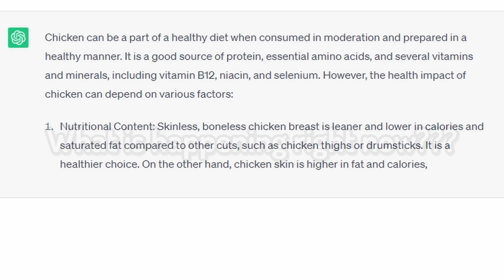Derp Army (SQC Hypixel Event)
In this video, Squared Media's mods and community become Derp to confuse Hypixel players.

Hosted by @FadelessBanjo